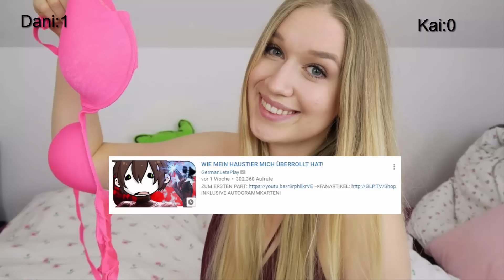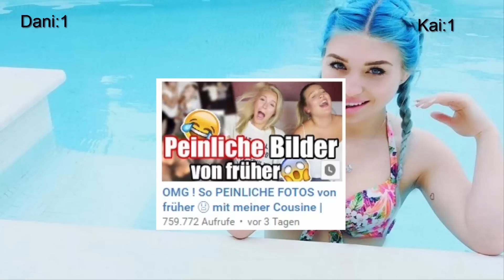Welchem YouTuber gehört dieser TITEL? -mit Kai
█► ♥ Öffne mich  ♥ ◄█

♥Fanpost♥

♥Ts Server♥
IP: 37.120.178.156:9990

♥verwendete Musik ♥